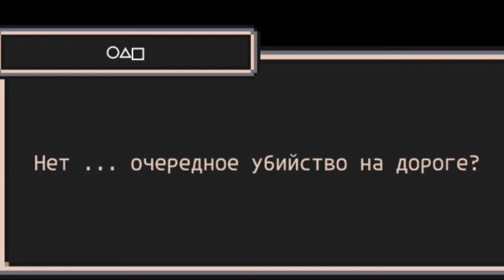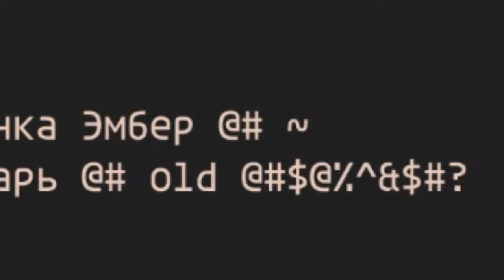ГРУСНАЯ ИСТОРИЯ УЛИЧНОГО КОТА!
это печально (но игра топ)